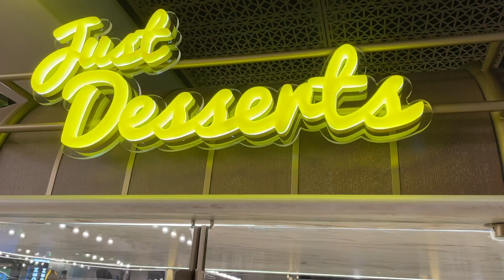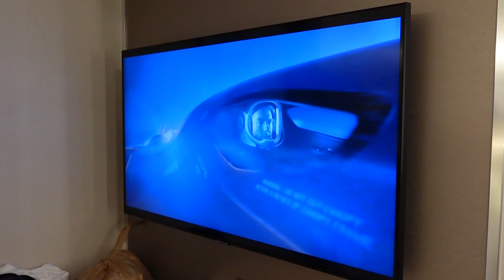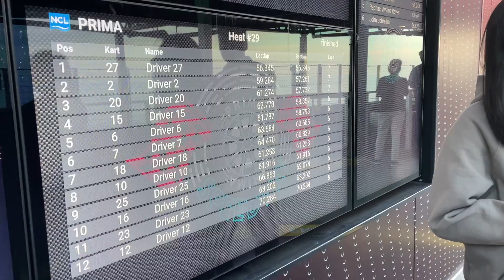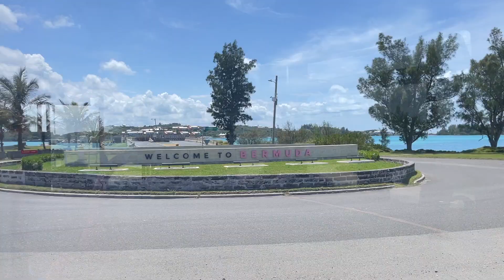Norwegian Prima Cruise NYC to Bermuda | NCL | Family Reunion | April 2023 | 挪威领途号邮轮 百慕大之旅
Our 19-person family reunion cruise aboard the Norwegian Prima from NYC to Bermuda!

Royal Naval Dockyard
Horseshoe Bay
Jobson's Cove
Hamilton
St. George

Music from Uppbeat (free for Creators!)